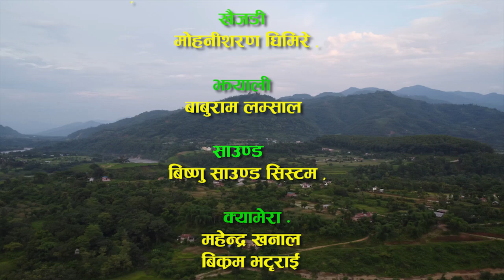Syangja Bhajjan श्रावण महिनामा विशेष शिव भजन || Shiva Bhajan 2081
श्रावण महिनामा विशेष शिव भजन || Shiva Bhajan 2081
स्यांङजाकै लोकप्रिय भजन हेरेर सल्लाह सुझब दिनुहोला अझै एस्तै भजनहरु हेर्नेको लागी हाम्रो यस च्यानल लाई सबस्क्रईब गर्नुहोला धन्यवाद ।  सदाबहार स्यांङजाकै लोकप्रिय भजन

 स्वर : लोक भजन गायक नारायण गौतम फोन.नं ९८४६४८०५६७ ,
अक्टोप्याड  :  रेशम कंडेल
 मादल : कमल कंडेल  ९८४७०५९१८२ ,
 खैजडी : मोहाीशरण घिमिरे
 बाँसुरी :  अमृत थापा
 झयाली :
साउण्ड . बिष्णु साउण्ड सिस्टम

camera: Mahendra Khanal
             : Bikram Bhattarai
             : Manoj Gharti
Drone  : Bikram Bhattarai
Edit      : RR STUDIO RAMPUR
Tecnical Support : Bipin Bishwokarma